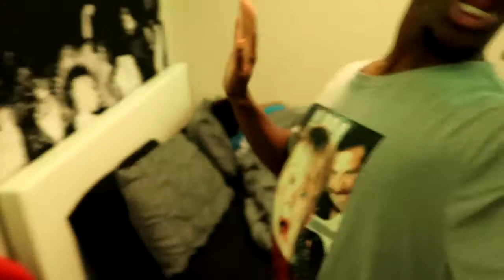FLINCHING IN MY SLEEP PRANK TO GET MY GIRLFRIEND’S REACTION!! *She Freaked Out*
Thank you guys for tuning in to another video.

TAGS